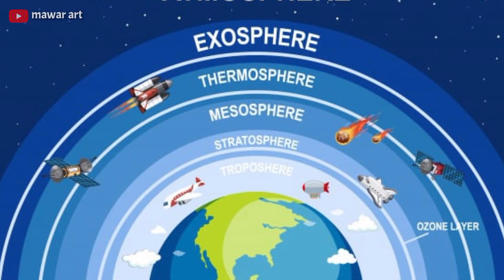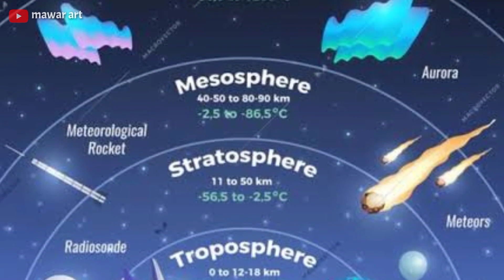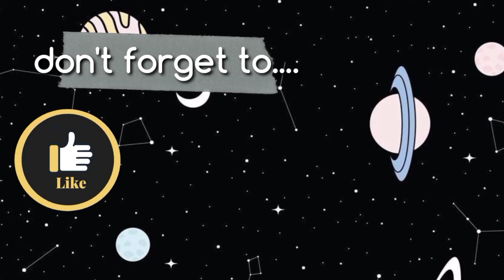Apa yang terjadi jika Bumi tidak mempunyai Atmosfer???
Atmosfer adalah lapisan gas yang mengelilingi planet.
Bagaimana jika Bumi kehilangan atmosfernya, ya?
Atmosfer Bumi terdiri dari beberapa lapisan, mulai dari yang terdekat ke ruang angkasa, yaitu eksosfer, termosfer, mesosfer, stratosfer, dan troposfer.
Kita tinggal di bagian troposfer, teman-teman. Troposfer merupakan bagian terbesar paling padat dari atmosfer Bumi. Pada lapisan troposfer lah udara dan awan berada.
Atmosfer Bumi paling banyak terdiri dari 78 persen nitrogen dan 21 persen oksigen, sementara sisanya ada argon, uap air, karbon dioksida, dan gas lainnya.
Oksigen yang kita hirup juga ada di atmosfer
Jika tidak ada atmosfer yang mengandung oksigen, maka kita tidak bisa bernapas di daratan.
Namun, di dalam air juga ada oksigen terlarut. Jadi mungkin saja kehidupan bawah laut akan tetap berjalan lebih lama dibandingkan di daratan. Sebabnya, persediaan oksigen di air juga bisa habis.
Kemudian, tanpa adanya atmosfer, juga tidak ada awan, nih.
Jika tidak ada awan, langit yang terlihat dari Bumi tidak lagi berwarna biru, melainkan gelap seperti di ruang angkasa.
Indra pendengaran kita bisa menangkap bunyi karena ada udara. Tanpa adanya atmosfer artinya tidak ada udara juga, dan kita jadi tidak bisa mendengar, deh.
Bukan hanya memengaruhi kemampuan manusia, tidak adanya udara juga memengaruhi kemampuan hewan, yaitu burung.
Sebabnya, burung tidak bisa terbang di ruang hampa udara.
Source : bobo.id